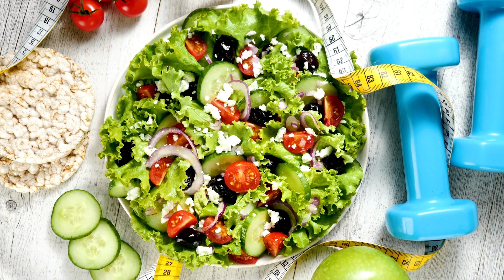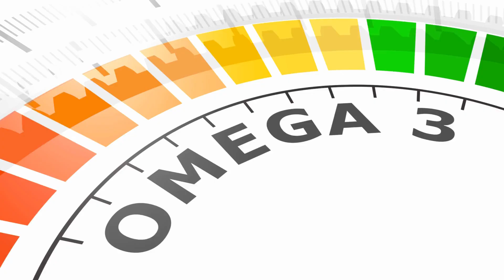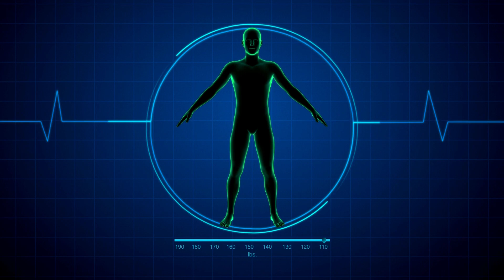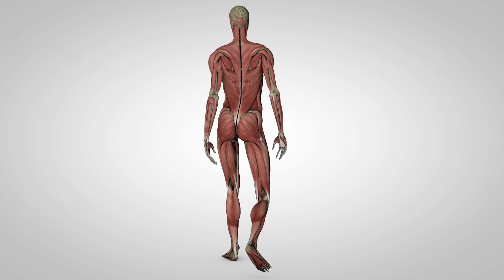How to Weight Loss Fast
Weight loss and diet video will help you in your weight loss journey. This video is designed to show an easy way to lose weight.
Follow this weight loss and diet video to help you lose weight, maintain a healthy lifestyle and get your body back in peak shape.
We designed this video to help you in your weight loss and diet journey.
Weight loss and diet. It’s hard to lose weight but easier than you think. This video guide will help you lose weight and keep it off
You can also learn about your weight loss and diet in this video.
This video is not just a video. It is a program. We teach you proven weight loss techniques that have worked for thousands of people over the years. This means you too can lose weight and keep it off with our proven system